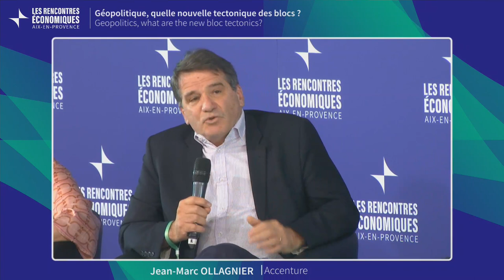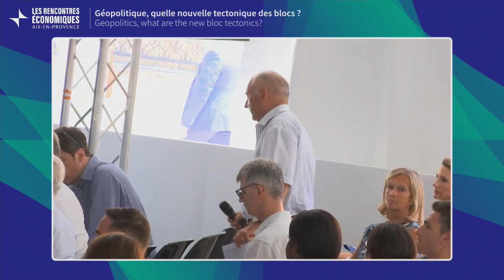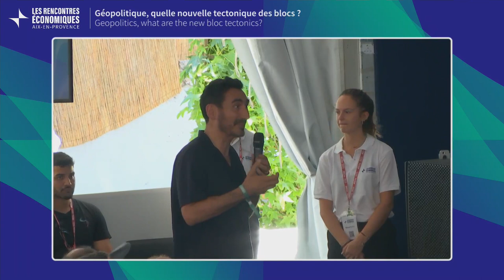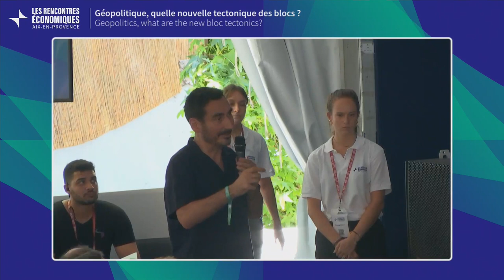Geopolitcs, what are the new bloc tectonics ?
Recent geopolitical changes are challenging the dominance of the West. The rise of the BRICS, the upheaval caused by the war in Ukraine and the Sino-American dispute over Taiwan have all contributed to this development. Faced with the emergence of new threats, it is crucial for the West to take an active role in reaffirming its position in the midst of these conflicts and the decisions taken by NATO and the development of the BRICS.

Globalisation continues, and it is essential not to adopt a binary approach in which we have to choose between different parts of the world. On the contrary, we need to foster alliances between the various emerging regions.

Whatever the situation, it is vital that Europe remains united. The Covid-19 pandemic was an important step in this cohesion. It is therefore preferable for Europe to maintain its unity rather than seeking to continue its expansion and create a fully integrated "ideal society".

A session with :
- Peter Ricketts, House of Lords
- Melissa Bell, CNN
- Jean-Marc Ollagnier, Accenture
- Hubert Védrine, Hubert Védrine Conseil
Visit the event website for the full programme and all the live coverage
Register free of charge to experience the event in person